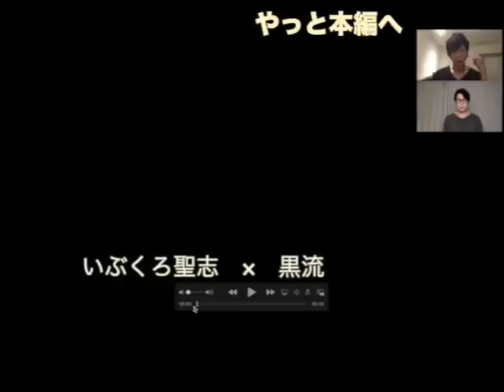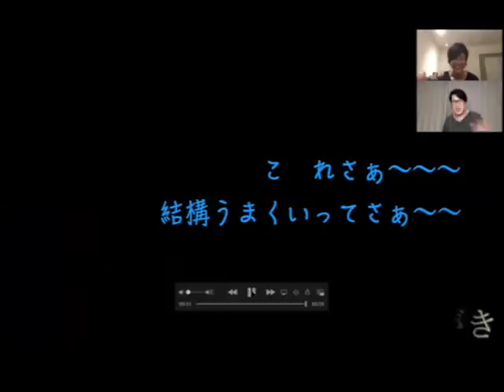黒流（和太鼓）×いぶくろ聖志（箏） 副音声風「生きかけた夢のあとがき」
「生きかけた夢のあとがき」の副音声風talk動画。
曲に込めた想いから、どうでも良い話まで色々二人で話をしています٩( ᐛ )و

↓本編の演奏動画は黒流さんのYouTubeチャンネルにあります！↓
「生きかけた夢のあとがき」
（作曲/黒流・いぶくろ聖志）

和楽器バンドのいぶくろ聖志と黒流によるリモートコラボ演奏。
（今回も和太鼓はRoland製のTAIKO-1を使用）

この動画の為に書き下ろした新曲です。

切なく癒す旋律と様々な和太鼓の音色をゆるりとお楽しみください。

どっちも見てね⁽⁽ ◟(∗ ˊωˋ ∗)◞ ⁾⁾